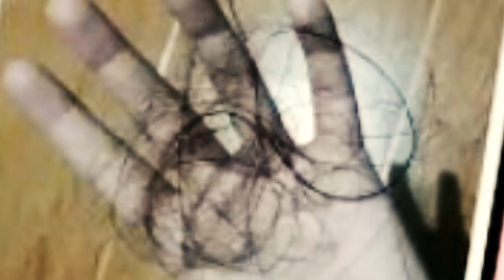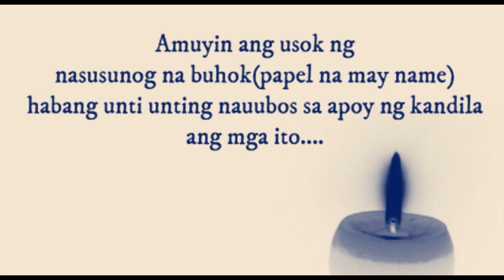GAYUMA GAMIT ANG BUHOK AT PANGALAN | KND